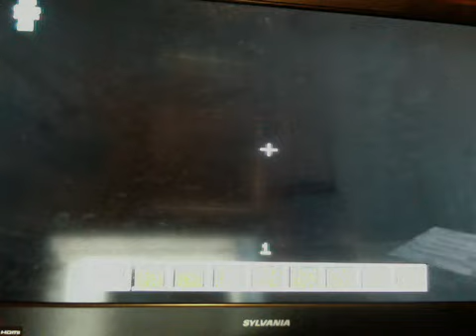minecraft with the devil/nadia part 6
hi bd,vn,hdfjbdvybvyi im scrad